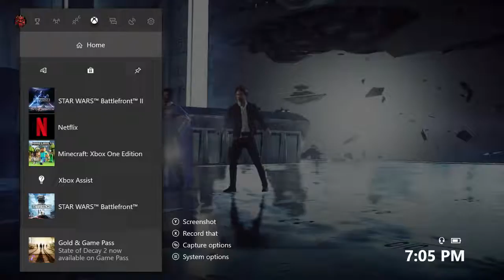Star Wars Battlefront 2: Hero Showdown #1 (No Commentary)